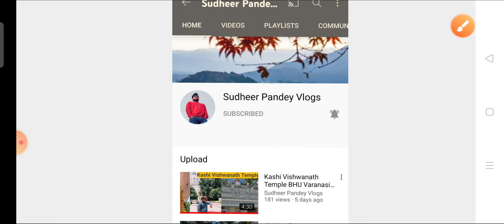Current Affairs (10-september-2021) Daily Current Affairs, Current Affairs in hindi